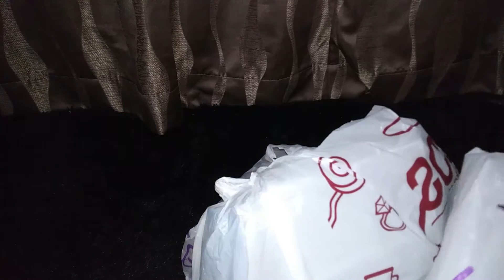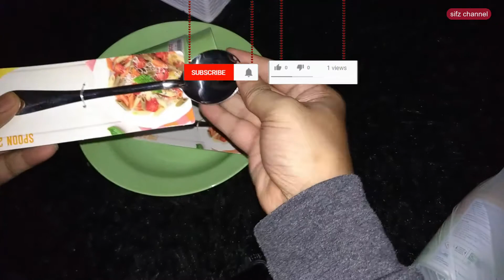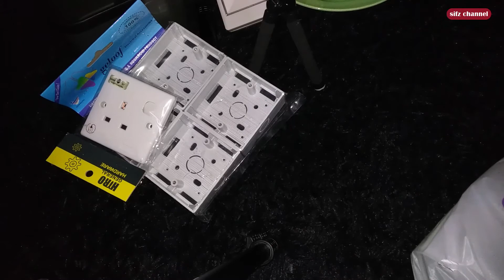Review | RM30 Apa barang dapat kedai eco | GUNA eWallet